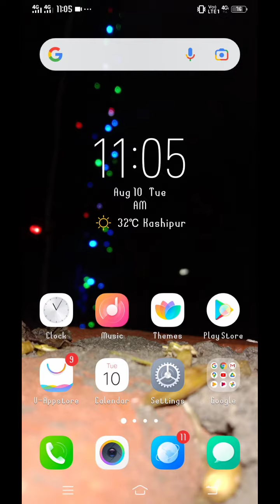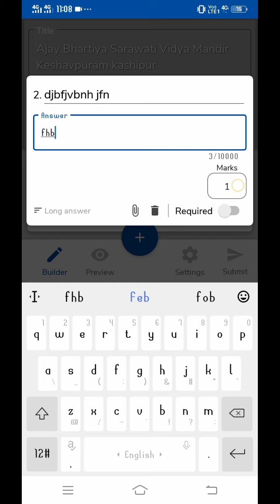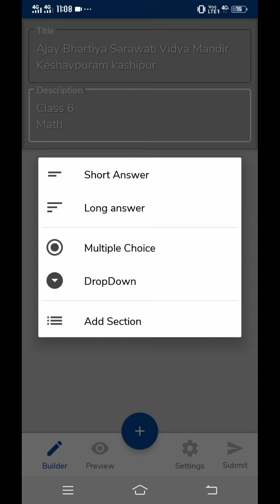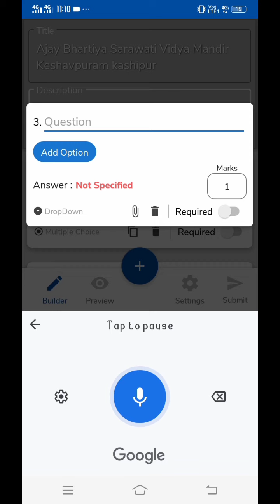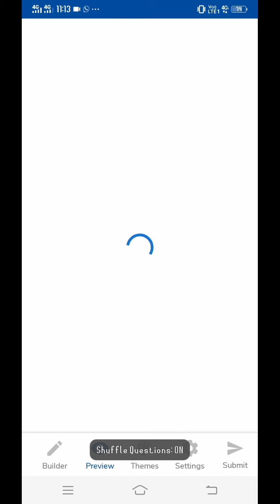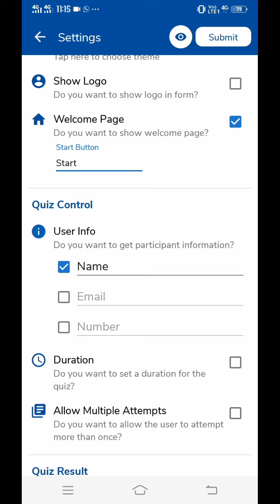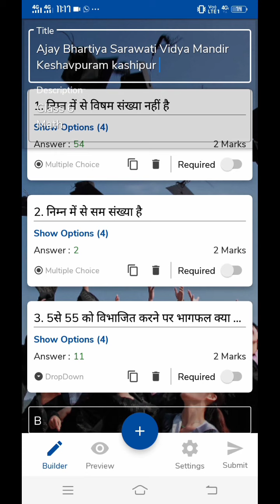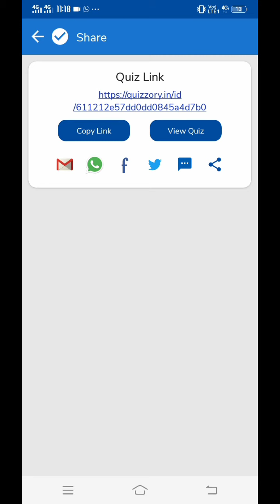How to creat Question paper with "Forms App"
Ict traning video for Absvm kashipur

Mcqs G.K. link
its dss official
its